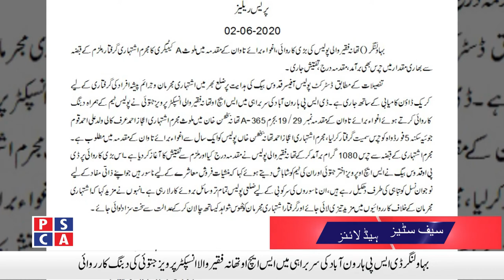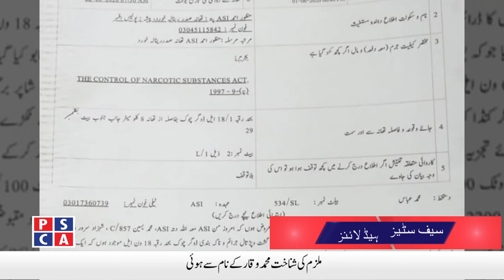Safe Cities News ||PSCA TV||3 June 2020